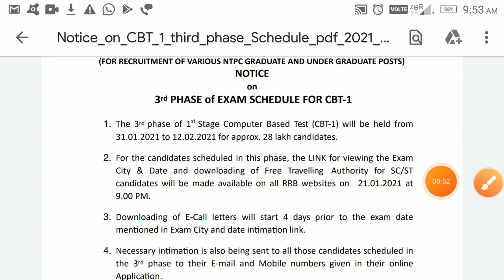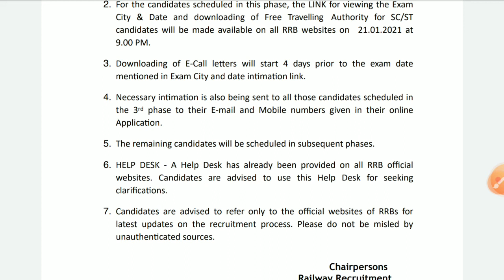21 January 2021 || RRB NTPC || 3rd Phase exam Notice || हुआ जारी || city or exam date का लिंक कब